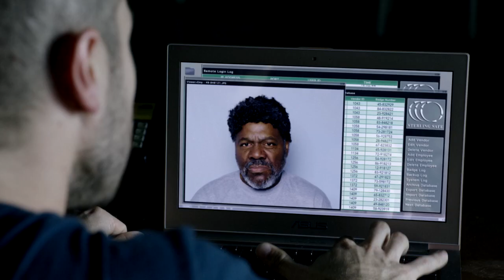Banshee Season 3: Episode #9 Clip - Leo Discovers Job and Sugar (Cinemax)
Don't miss new episodes of Banshee every Friday at 10PM/9C, only on Cinemax.

It's HBO.